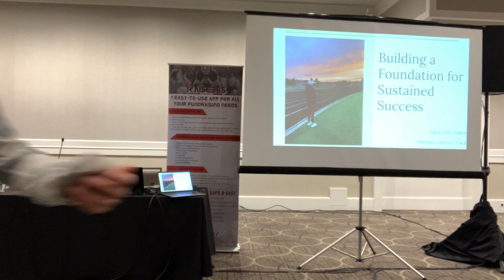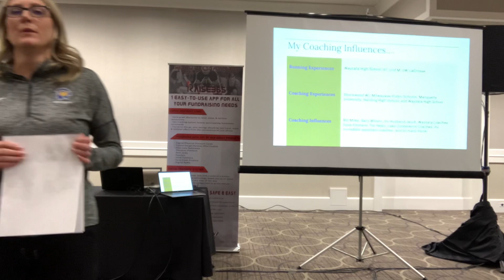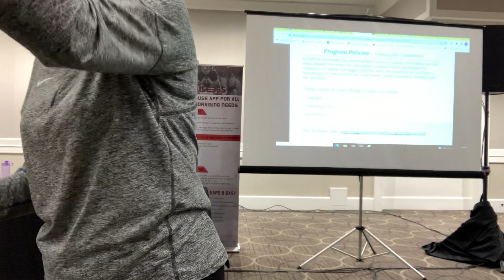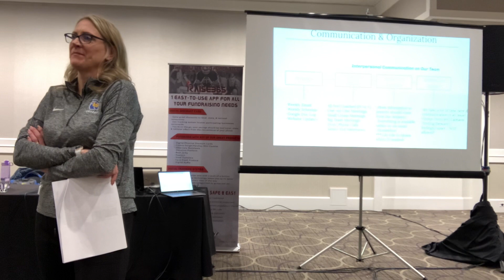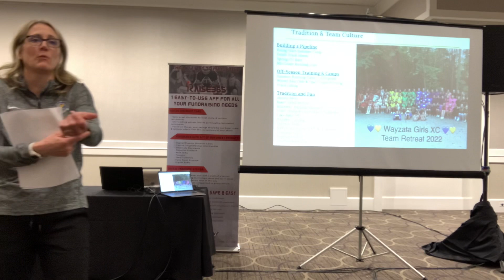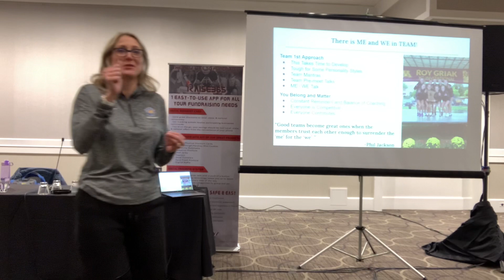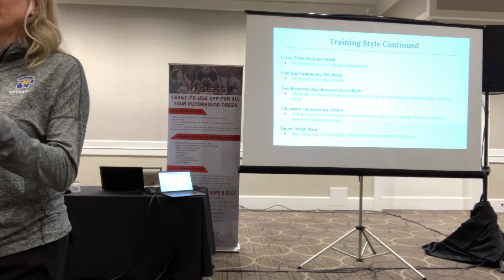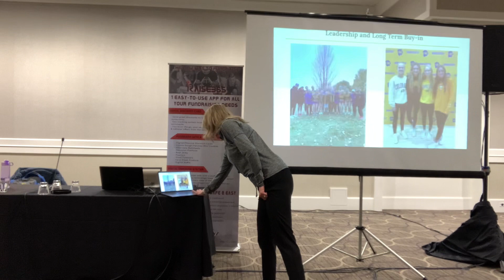Addy Hallen Wayzata. Building a foundation for sustained success.